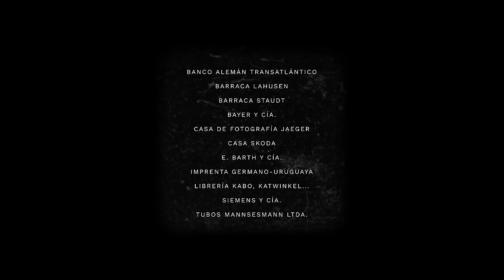HΙTLER y una confitería de Sudamérica | Oro del Rhin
La historia de Hermann Stahl y su confitería Oro del Rhin.